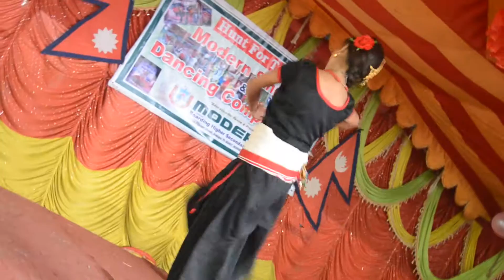Hunt For Talent, Modern Singing & Dancing Competition 2015 | Modern Boarding Higher Secondary School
Hunt For Talent Modern Singing & Dancing Competition| Modern Boarding Higher Secondary School